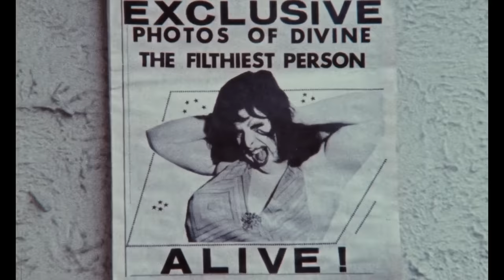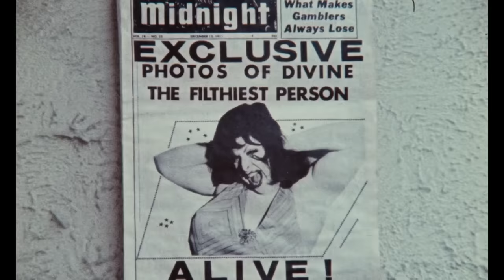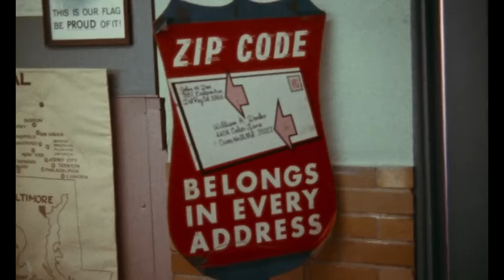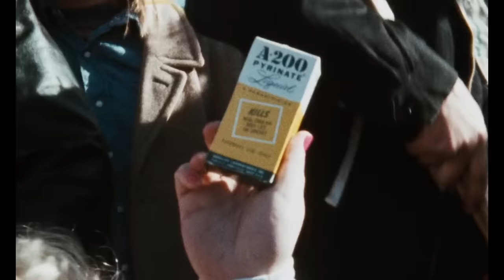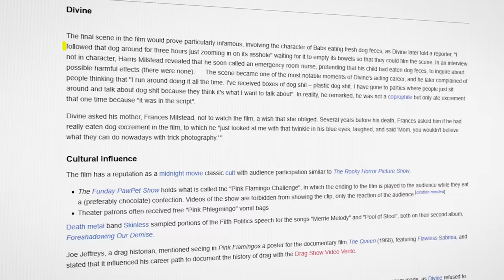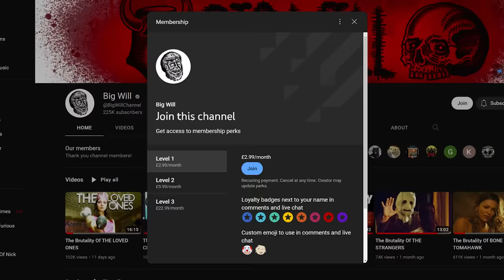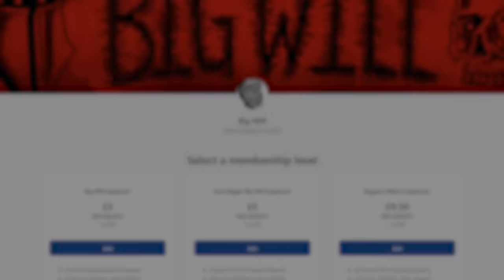The Brutality Of PINK FLAMINGOS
Pink Flamingos (1972) is a strange film that many people will find hard to stomach.